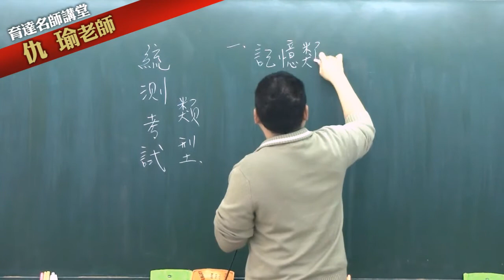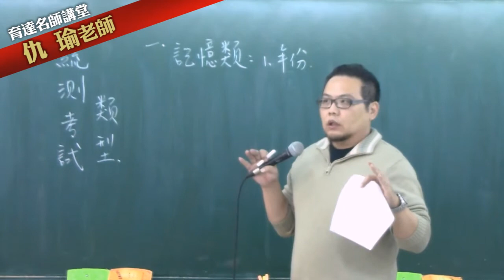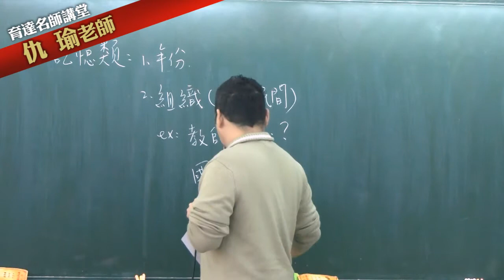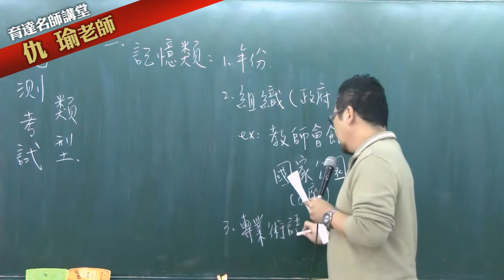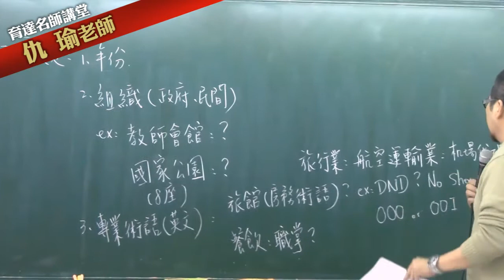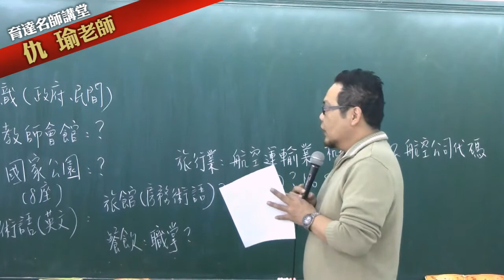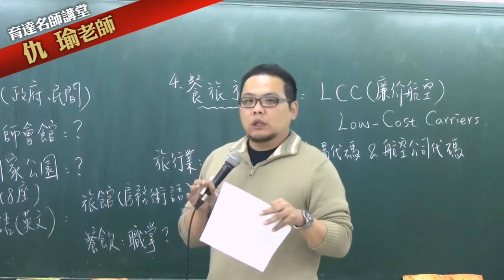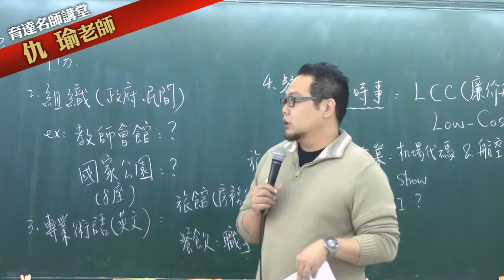【育達補習班_名師講堂】高職餐旅群-餐旅概論- 題型與準備技巧《仇瑜老師》